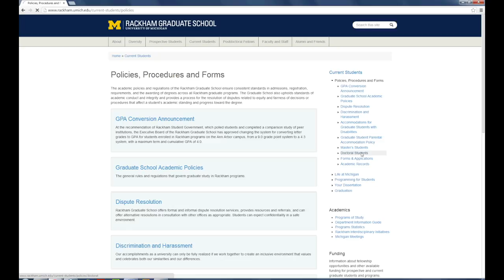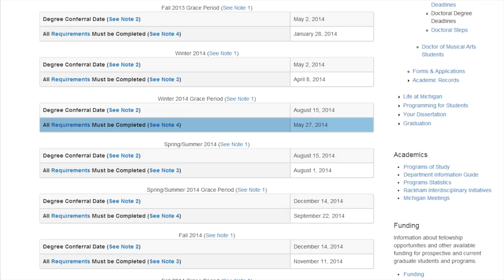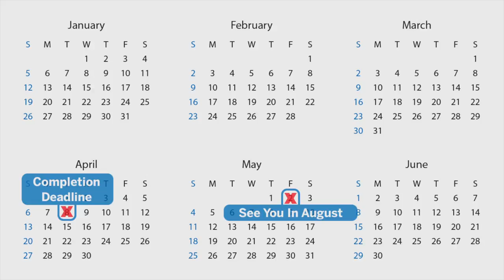Doctoral Degree Deadlines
This document serves to provide deadlines and requirements related to degree certification. This information is intended to assist students in the completion and/or submission of required documentation to Rackham in preparation for degree conferral by the University of Michigan Board of Regents.